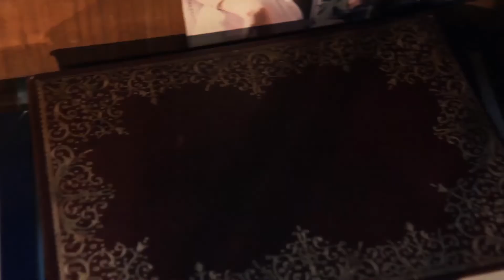Manuel Antin | Trayectorias | 35° Edición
Novelista, poeta, dramaturgo, guionista, productor, director del Instituto de Cine, realizador, docente, Manuel Antin es una figura indispensable de nuestra vida cultural, de la explosión de libertad y del cambio que acompañó al Nuevo Cine Argentino de la década del 60. La Argentina (y el mundo) hubiera sido mucho menos bella y palpitante sin su siempre humilde e incansable labor en favor de la creación, la libertad y la diversidad en el cine.
De sus múltiples vidas destacamos su mirada como realizador único, inquieto, desafiante. Recordamos, además, su calma pero firme intervención para dejar atrás de una vez y para siempre la noche oscura de la dictadura. Con la recuperación de la democracia y el estado de derecho en 1983 se destierra la palabra «censura» de los diccionarios de la cultura argentina. Ese hecho fundamental para la propia recuperación del Festival debe mucho a la labor de Manuel Antin. Por último (por ahora), la creación y continuidad de la Universidad del Cine demuestra el generoso trabajo docente y de acompañamiento en el desarrollo de múltiples realizadores fundamentales de nuestra cultura, que han sabido apoyar y nutrir al Festival desde su regreso.
Es un verdadero honor brindar este homenaje compartiendo La cifra impar y un retrato de su persona a través del documental Cortázar & Antin: Cartas iluminadas.
¡Gracias, maestro, por tanto!
Cecilia Barrionuevo & Fernando E. Juan Lima

🔔 Activando las notificaciones podés enterarte de todas las actividades.